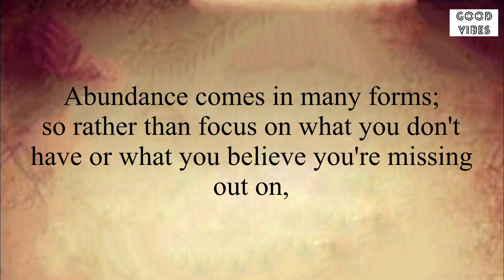📞It’s A Big Call For You✨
Stay positive✨
Stay happy😊

Thanks
Shilpa Pabla